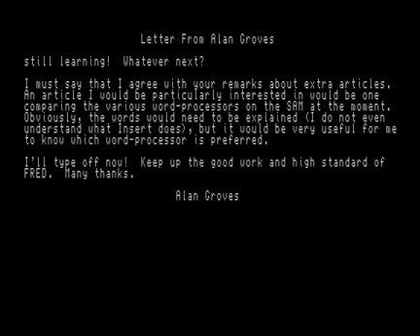sam coupé fred 71 simc0011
paspauskite pauzę, jei norite perskaityti tekstą gerai?
prašome ne siųsti el. laiškus Colin Piggotui adresu
jis labai užsiėmęs ir negali gauti "trinity Ethernet" sąsajos su "SD Memoy" kortelių skaitytuvu, norėdami siųsti teksto duomenis "google translate" svetainėje
mes taip pat galime gauti zx spektrą 48K ir vieną 128K programas, veikiančias visą 6MHz naudojant masterdos ir išorinę 1MB ram sąsają